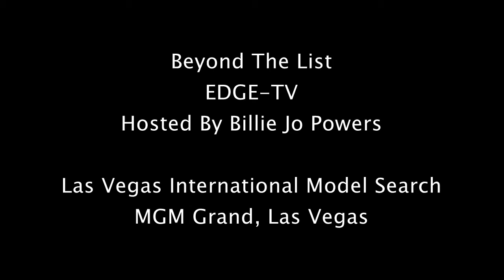LVMSI EDGE TV Segment UTube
Las Veges International Model Search Featured on EDGE-TV's Beyond The List.  Special thanks to Casey Bennett, MGM Grand, Las Vegas and Chairman Bob Saroli for making dreams come true for our models from 25 countries across the globe.